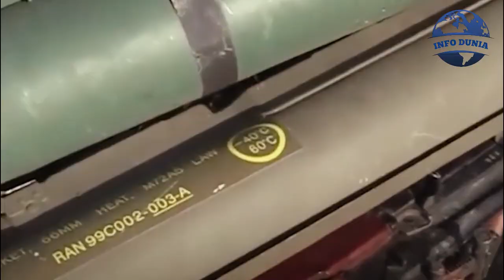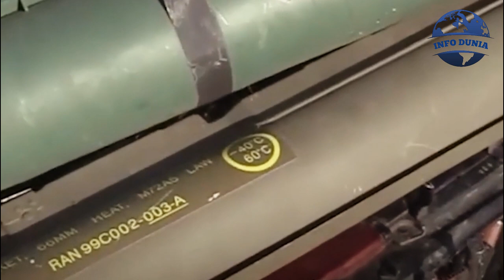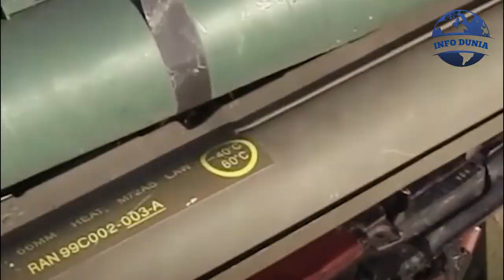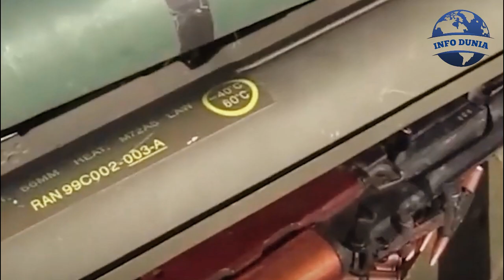Berita Terkini ~kpk ukraina menjerit militer rusia berhasil musnahkan pangkalan AS & NATO